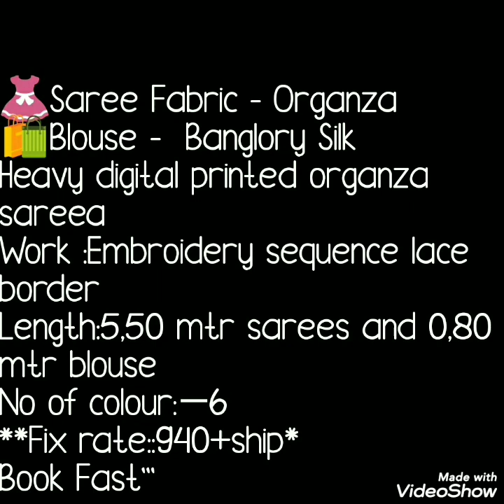Flower Print Organza Silk Sarees With Beautiful Lace organzasarees //Bella Fashion World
Hello all..
Todays collection is most  liked collection . Organza silk sarees with flower print. In this collection organza sarees with digital print as well as heavy lace border.  Banglori silk blause pice available with sarees.Watch this video until the end.

1 . watsup for order: 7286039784
 2. no negotiations please
 4.Sorry, cash on delivery service is not available
 5.payment can send through RTGS,,google pay or paytm,account transfer.
 6.Dispatch will be with in 2 3 day after payment
 7.After dispatching we will send you courier number through watsup
 8.Depends on distance item will receive.normally 7 to 10 working days
 9.Take video at the time of parcel open
10.if you find any damages you can returned to same address
11.we supply all over  india,and overseases also.